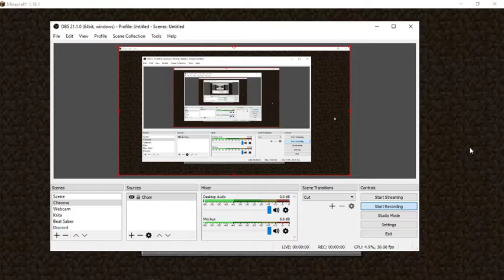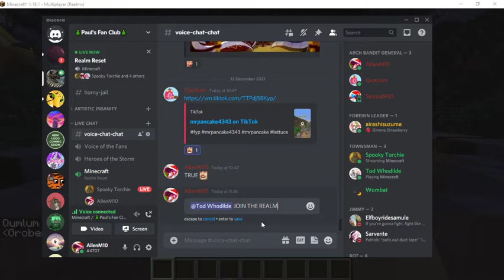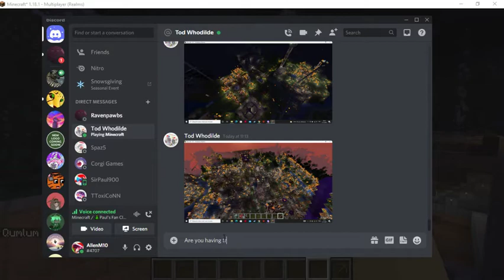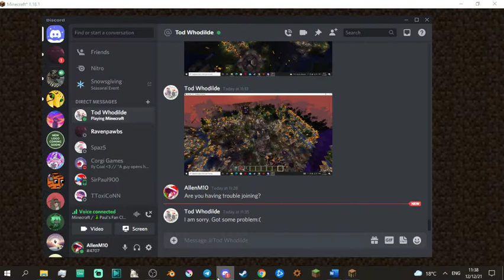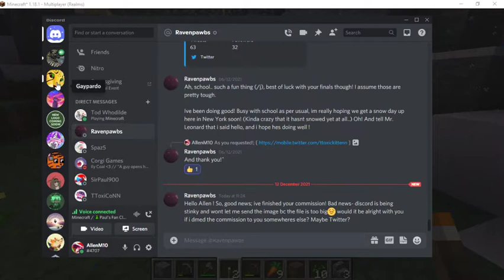2021 Realm Destruction & Reset - Part 3